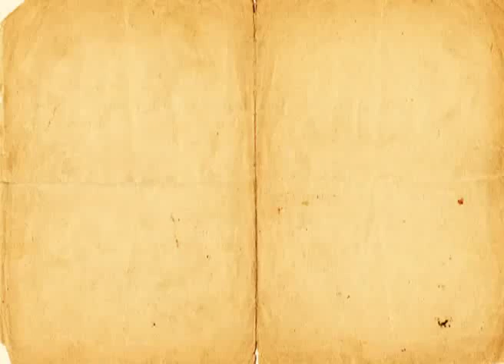DLF IPL - Player's Profile - Jacques Kallis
All Rounder player Jacoues Kallis he love to read real life stories and love to play golf.he was first playing with Bangalore but now playing with Kolkata Knight Riders